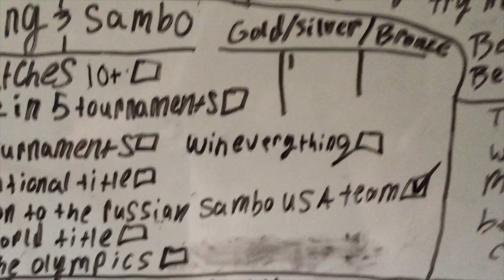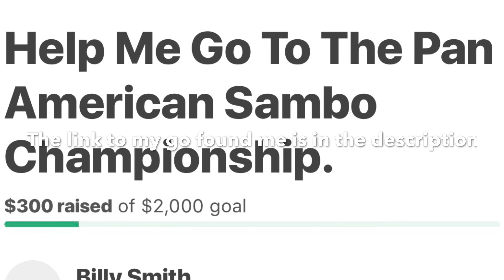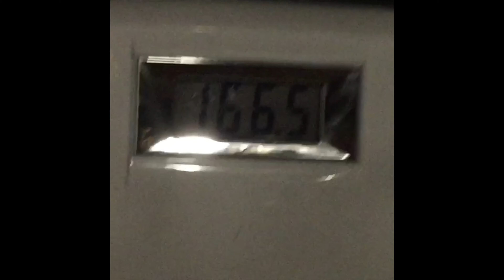The GOAT Vlog #101 | I made it on to the USA Sambo team but I need your help!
I hangout with Isabella today and we have a very good time! Also I achieved one of my goals and it’s a huge opportunity but I need help getting the money for it my GOATS! In order to compete in the Pan American Sambo Championship I need about $2,000 so below this is the link to my GoFundMe every donation counts and is extremely important and appreciated thank you from the bottom of my heart to everyone who donates you have no idea how much this means to me!

Here’s the link if you wanna buy a t-shirt from Suburbanshore only $15.00!
We have the Evil shirt, Philly Squirrel shirt, and the Lanza shirt.